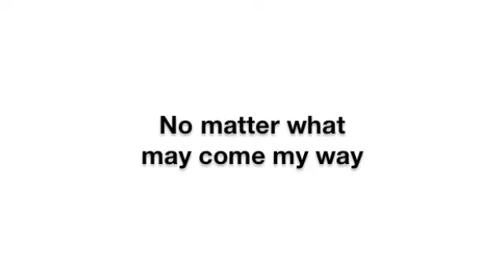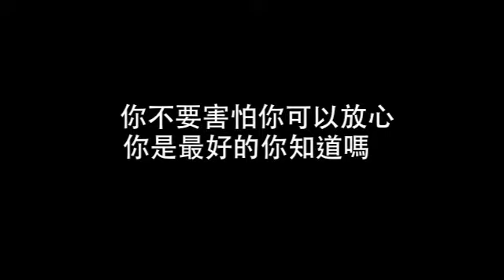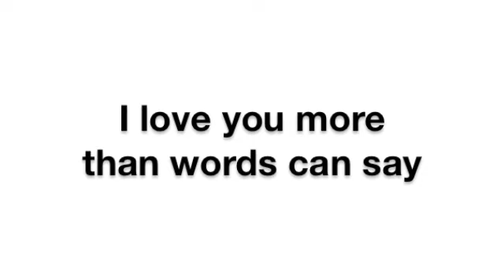Chinese Rap (Cantonese/Mandarin) - You are my World (廣東話/普通話 rap 情歌)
Hello, I'm a BBC (British Born Chinese) living in the UK and I wrote this love song for my one and only, lovely wife, who is now pregnant with our second child!  Lo Por I love you!!!  Oh, and Grace just thinks you're great.

p.s MC Jin ain't got nothing on this! Lol!! :p

Backing track by Dizzla D

Lyrics:

No matter what may come my way
You are my World
I love you more than words can say
x2

老婆喺呢個世界
你個地位係最大
冇人可以代替你
唸一唸真係嘥氣

你知我講嘢唔多
所以我選擇唱歌
我唔識點樣表達
我嘅口同心唔夾

其實我想你知道
點解我會咁老套
我知我晿得難聽
邊個想聽我曬命

但係如果我唔晿
你就唔知我私想
所以我再喺呢度
同你講嘢好唔好

其實你知唔知
點解我會咁低B
喺度唱畀人笑
因為你對我重要

而家你有BB
日夜生活辛苦啲
你放心唔使怕
畀我照顧你好嗎

你係我嘅女人
我愛你愛到底
你一定唔會辛苦過下半世
對於呢個世界
你只係我太太
但係對於我嚟講
你係我全世界

x2

你生我哋個仔
我覺得你好勁
而家由頭再嚟過
你真係𠶧到冇得頂
我知你好辛苦
個人冇晒精神
不如聽我唱國語
Baby let's have some fun

你是我的女人所以我要告訴你
你是我最愛的人老婆你是我的唯一
你沒有見過一個人比我那麼白痴
但是你要知道我對你的愛真心實意
老婆我很愛你
深情厚意
我的唯一
生個BB
不是容易
所以無論如何我都一定在你身邊支持
你不要害怕你可以放心你是最好的你知道嗎
不要害怕
你的 Future
一定好好你有砲砲
和我在這裡
Baby you are
我們的 Star
Now and Forever
我的普通話不好其實你懂不懂

哇! 講返廣東話
我國語太鮓
可能你今本就聽唔明
我發音咁差
但係萬一聽得明
你知道呢樣嗎
我講每一個字都係我心底嘅說話

我知你唔開心
我知你好頭暈
我知你唔舒服到有時唔想做人
但係我哋個BB好快就叫你媽咪
到時呢段辛苦時候係個Distant Memory

你係我嘅女人
我愛你愛到底
對於呢個世界
你只係我太太
但係對於我嚟講
你係我全世界

你係我全世界

x4